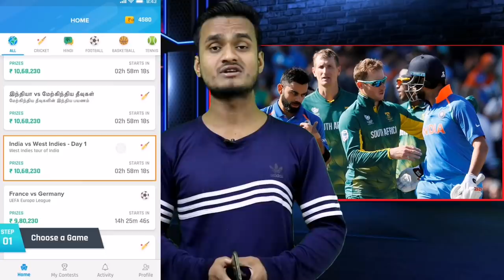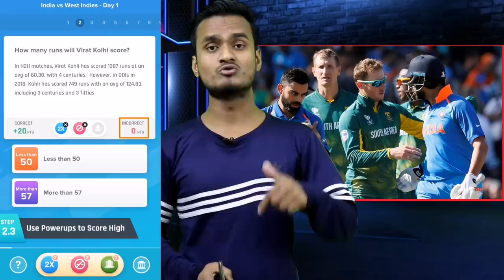World Cup 2019 || India Vs South Africa || India Playing Xi || India Playing 11 Against South Africa